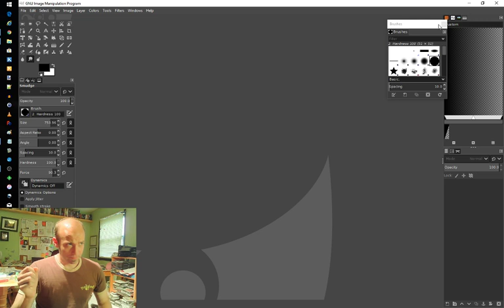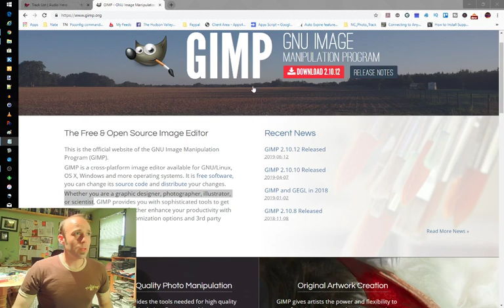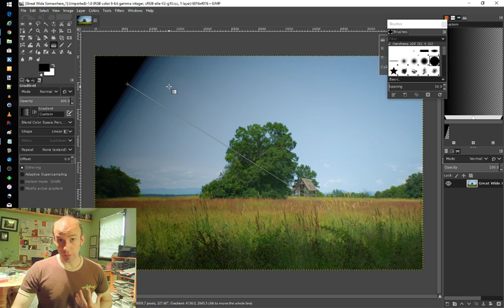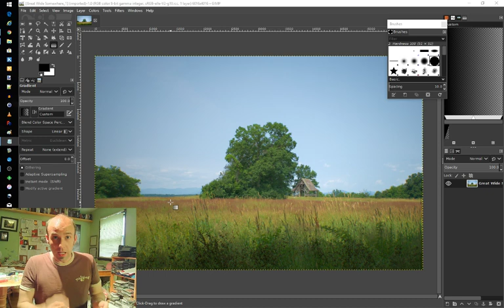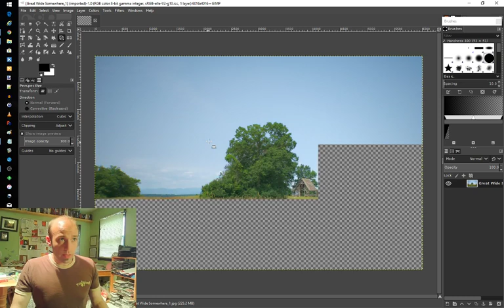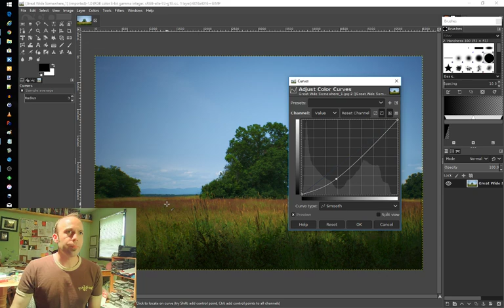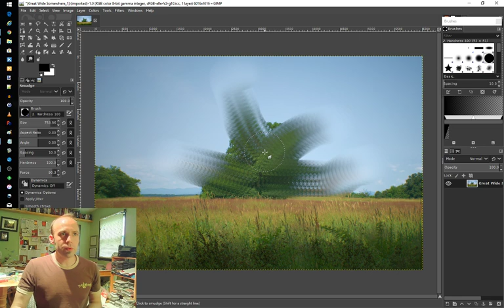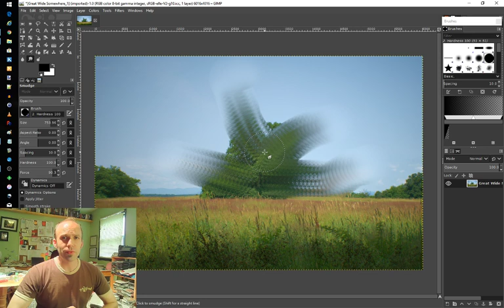GIMP vs Krita (The pros and cons)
Let's compare GIMP vs Krita and found the good, the bad, and the ugly. Have a look at these free tools through the lens of a photographer (pun intended).